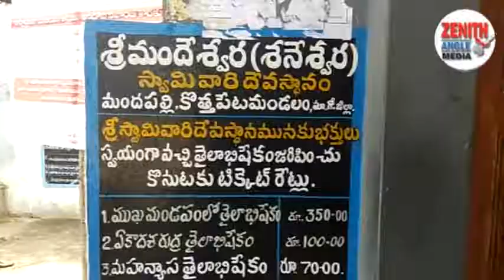మందపల్లి శనీశ్వరాలయంలో గో పూజలు - ZENITH ANGLE NEWS